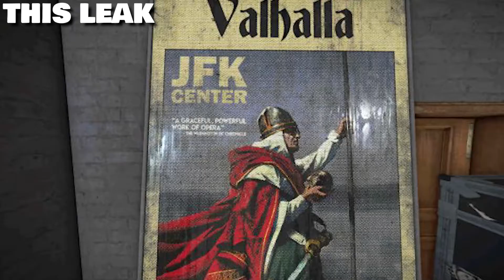ASSASSIN'S CREED VALHALLA RELEASE DATE LEAKED ONLINE - RUMOR & PROOF!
First of all this website is where I got my information from, thanks to you guys in my comments on one of my recent videos.

Twitter user xj0nathan has discovered an Amazon Germany listing for an Assassin's Creed Valhalla companion novel due for release on November 17, 2020. November 17 lands on a Tuesday, and video games traditionally release on Tuesdays and Fridays. Combine this with the fact that the vast majority of Assassin's Creed games have released in the fall, and it seems as though November 17 could easily be the Assassin's Creed Valhalla release date.